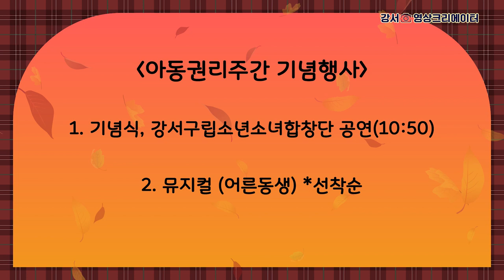[나도 크리에이터🎥] 크리에이터와 떠나는 😊 강서 가을 축제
'나도 크리에이터(강서로오아)'에서 제작한 영상입니다